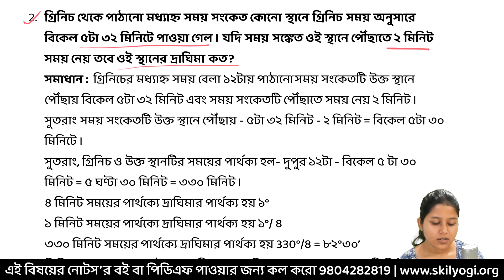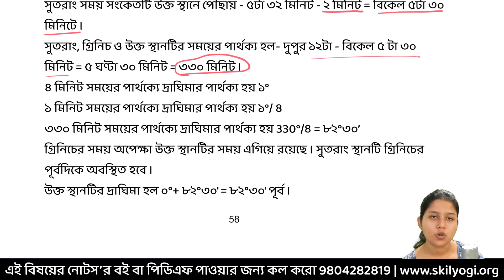দ্রাঘিমা নির্ণয়ের গাণিতিক সমাধান - WBBSE Class 9 Geography Chapter 3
Wbbse Class 9 Geography Chapter 1 Questions and Answers
Wbbse Class 9 Geography Chapter 4 Important Questions